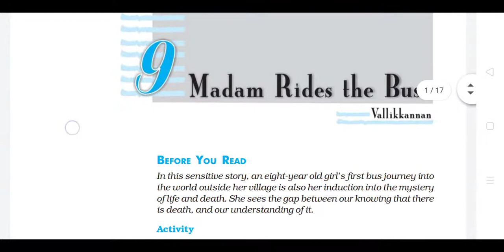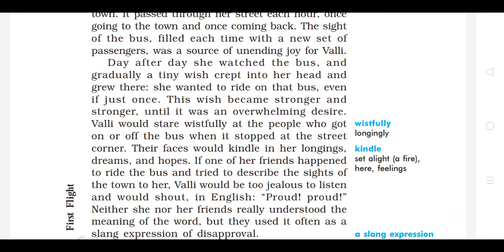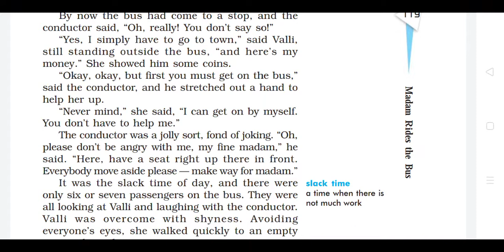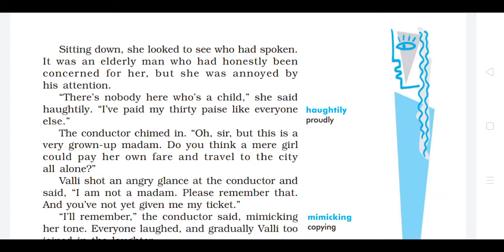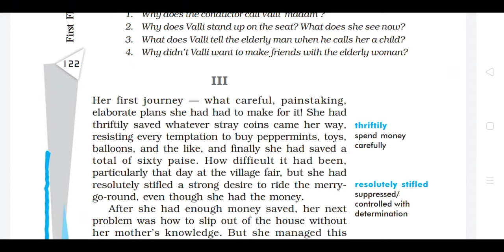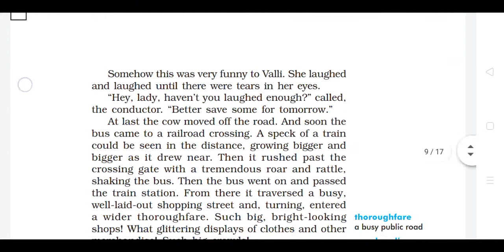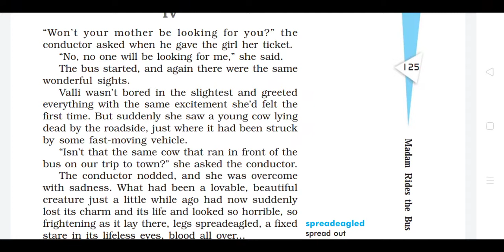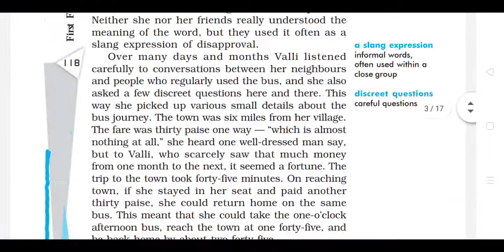Madam Rides the Bus | Chapter Explanation | Class 10 English textbook by Ankurjyoti Saikia (M.A)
এই ভিডিও টোত আমি দশম শ্ৰেণীৰ ইংৰাজী পাঠ্যপুথি First Flight ৰ নৱম অধ্যায় Madam Rides the Bus পাঠটি অসমীয়া ভাষাত বিস্তৃতভাৱে আলোচনা কৰিম। পাঠটিৰ প্ৰশ্নোত্তৰৰ বাবে তলৰ লিংক টো click কৰা।

In this video we will have the detailed explanation of the Chapter 9 Madam Rides the Bus from Class 10 English textbook First Flight in Assamese Language.

You can also send message to us through facebook, Instagram and WhatsApp

Follow ACADEMIA EDUCATION on